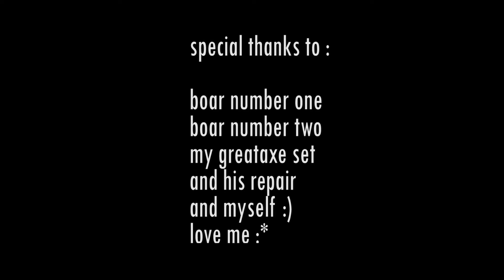Albion Online - how to kill people without hit (troll people part 1)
i hope u guys enjoy the video..

see u..